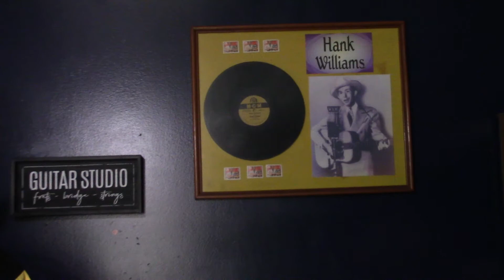Hank & Lefty Raised My Country Soul Charles Karr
Here is a tribute song to Hank Williams & Lefty Frizzel. The song is entitled, "Hank & Lefty Raised My Country Soul". I listened to some Lefty Frizzel as a kid, and I  love his music, but it was Hank Williams that I really loved!! I was listening to Hank before I could walk, and still listen to him today. His music will never grow old and I will never get tired of it. I am playing my old Alvarez Yari on this song. This was the guitar that I started out playing. My mom and dad bought me this guitar when I was about 16 years old. I still love this old guitar.